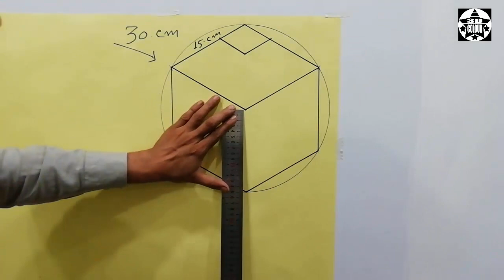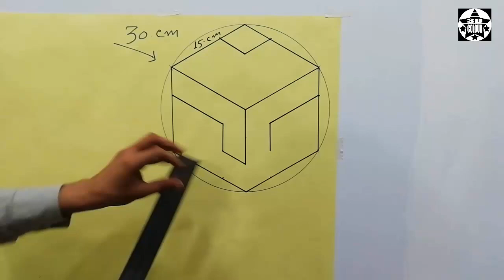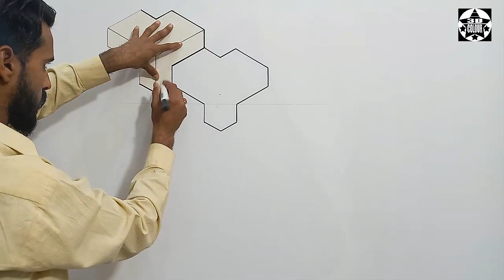3D wall painting | letest 3D wall design | how to make 3D wall design ideas | interior design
3D wall painting | letest 3D wall design | how to make 3D wall design ideas | interior design  [[ 3D colour star  ]]